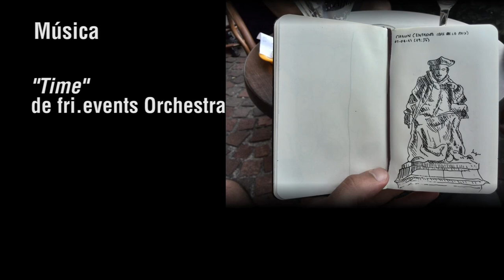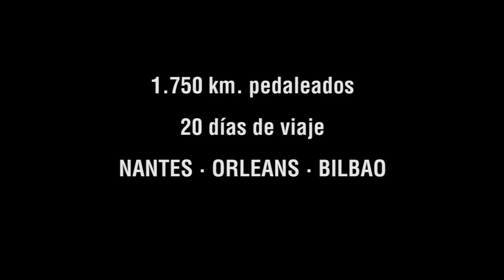1750km pedaleados. 20 días en bicicleta. Nantes - Orleans - Bilbao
El video es un resumen del viaje en bicicleta que realizamos 3 amigos en agosto de 2014. Recorrimos 1750 km. en 20 días, desde Nantes hasta Bilbao.